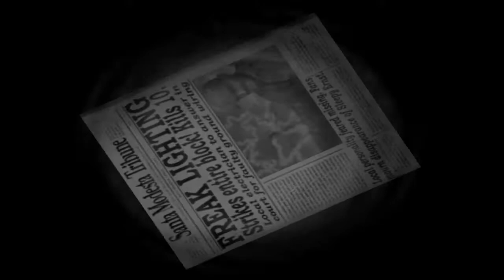Destroy All Humans! Part 2 Taking over the World